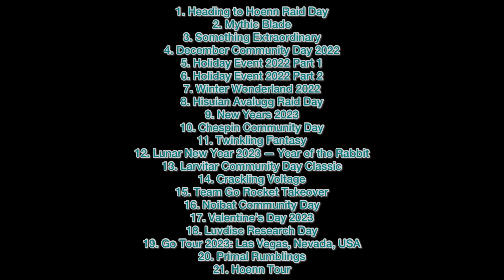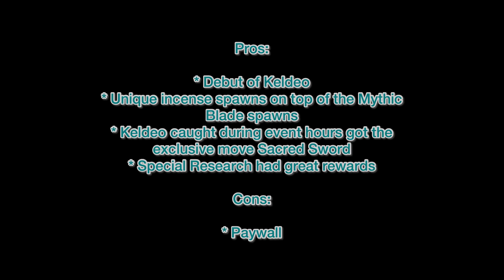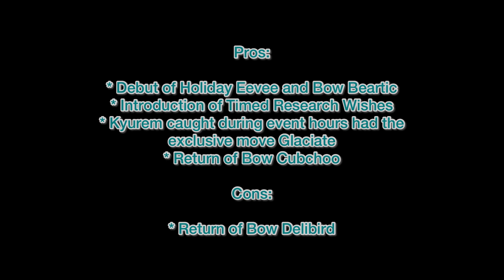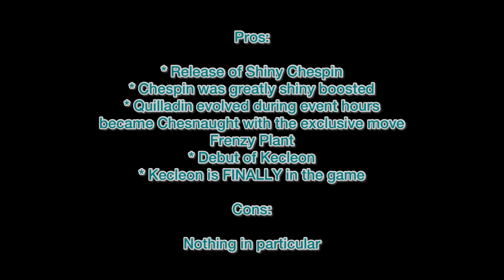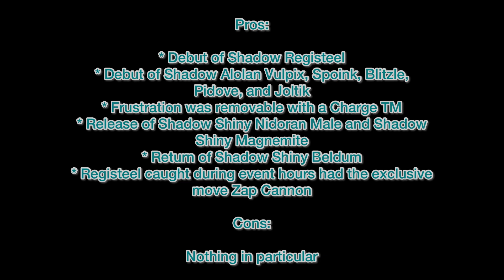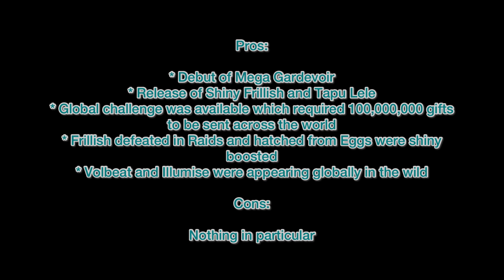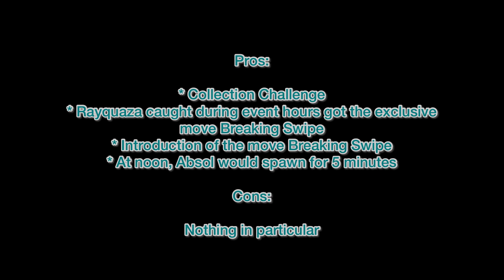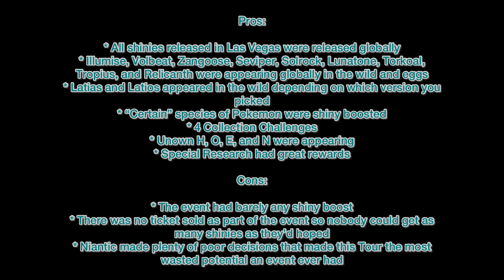My opinion on every event in Season 9: Mythical Wishes